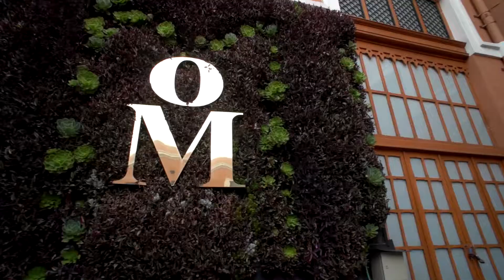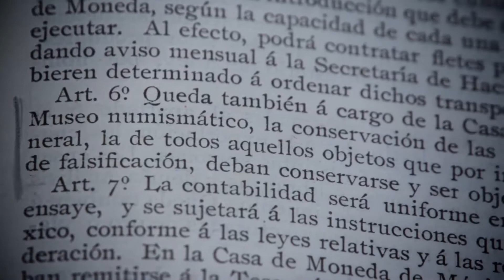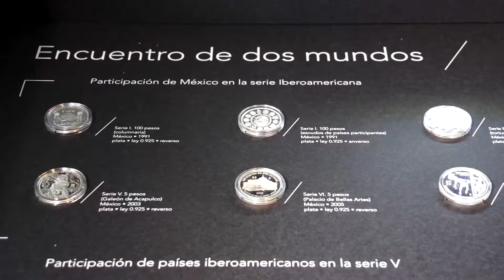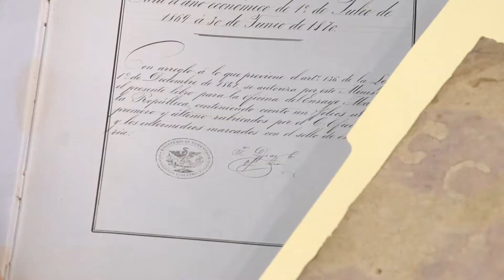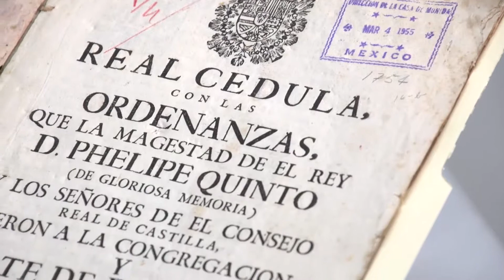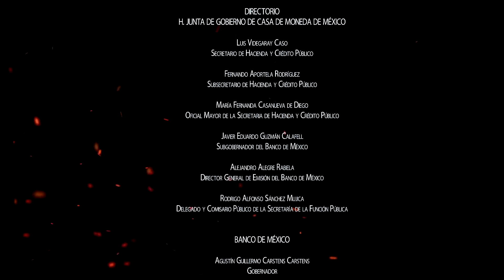MUSEO NUMISMÁTICO PRIMERA PARTE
MUSEO NUMISMÁTICO - REVISTA CECA